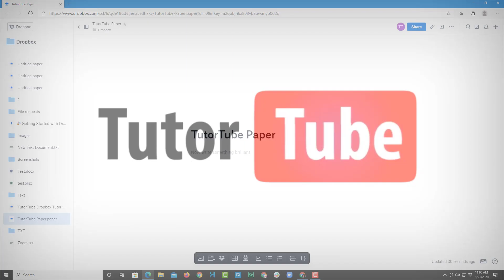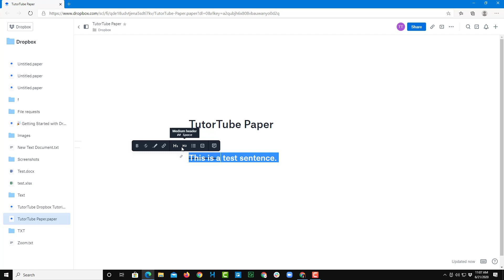Dropbox Tutorial - Lesson 21 - Paper Text Formatting Options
In this tutorial, we will be discussing about Paper Text Formatting Options in Dropbox

Learn the basics of using Dropbox including how to share files and sync files, backup files and access the files from web.

This lesson has been made using Dropbox Applciation for Windows but is applicable for Mac Version of Dropbox Application as well.